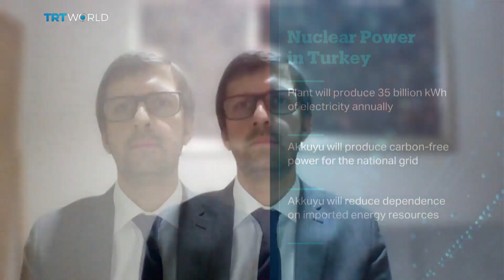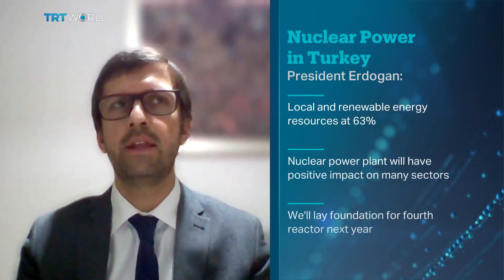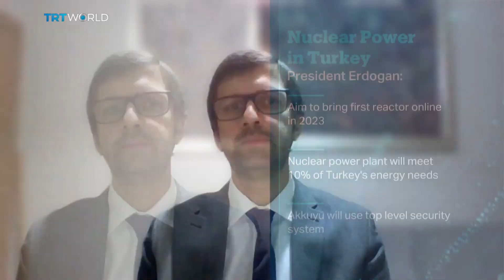Turkey launches next phase of nuclear plant construction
Ivan Starodubtsev, president of the Turkey Russia Project Development Association, discusses the co-operation between Turkey and Russia as it launches the next phase of construction of the Akkuyu Nuclear Power Plant.